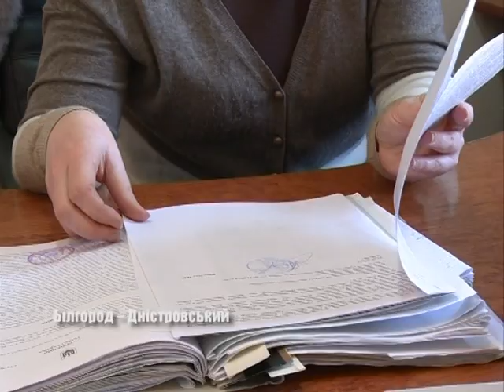Выпуск новостей «Бессарабия ТВ» 24 августа 2017 г.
24 серпня українці  відзначили  День  Незалежності.  Святкові заходи  проходили  у всіх містах  та селах. З нагоди  Державного  свята у Білгород – Дністровському  влаштували  автопробіг,  а  в  Одесі  вишиванковий фестиваль.   Поліцейські затримали двох іноземців, які створювали штучні ДТП.  23 серпня у парку Миру Аккерману лунали польські та українські пісні.